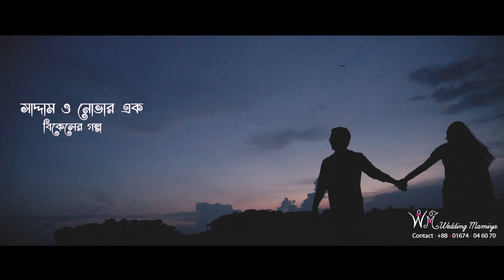Our Pre-Wedding Shoot❤️ || All Right Reserved by "Wedding Mamiya"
Song courtesy - @GaanchillMusicOfficial